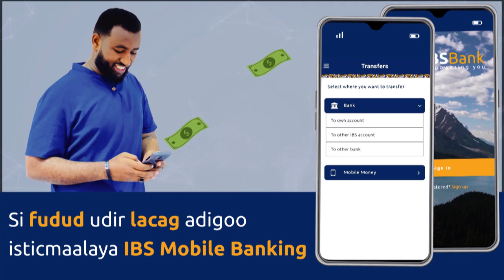Warmurtiyeedka lagasoo saaray Shirka madaxda maamul-goboleedyada ee Dhuusa-mareeb kasocday.